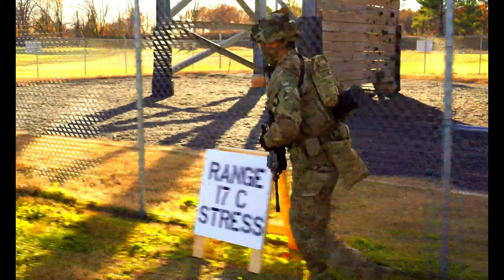Fort Campbell first stress shoot range cover to take down the next three 50 meters targets.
Fort Campbell stress shoot range
KY, UNITED STATES
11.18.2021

Footage of SGT David Lee going through the first stress shoot range on Ft. Campbell.

There are a total of 8 total engagements for the stress range to put each 101st Soldier to the test.

The tower engagement where each Soldier engages targets from three levels ranging from 175 meters prone, 75 meters kneeling and 75 meters standing then pick up a battering ram at the base of the tower.

The breach engagement is where each Soldiers breaches the door with the battering ram and engage three 50 meter targets with two rounds from a window in the building.

To get to the HMMWV engagement the Soldier must drag a litter behind cover to take down the next three 50 meters targets. After the targets have been dropped, the Soldier must pick up and carry two sandbags to the next location.
Once the sandbags are at the base of the next building the Soldier climbs the ladder to the rooftop and use a barrier as cover to engage three more 50 meters targets. The soldiers will then climb down the ladder and secure two ammo cans to carry to the next position.

The Soldier must then drop the ammo can to maneuver over the top of the climbing wall to secure two water cans they must carry to the bunkers where the Soldiers will engage the next three 50 meter targets.

To finish the stress shoot the Soldiers then needs to move quickly to the last engagement where the pick up a magazine and engage with two rounds while walking toward the target.

Film Credits: Video by Sgt. 1st Class Jacob Connor
101st Airborne Division (Air Assault)